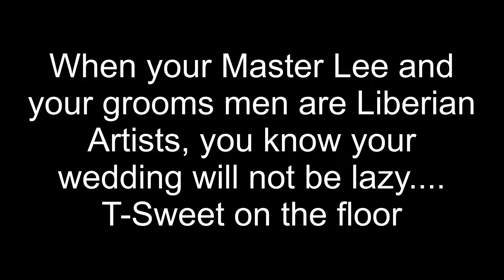T-Sweet - Old lady "Master Lee Wedding"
T-Sweet performing his hit song Old lady at Master Lee wedding in Florida